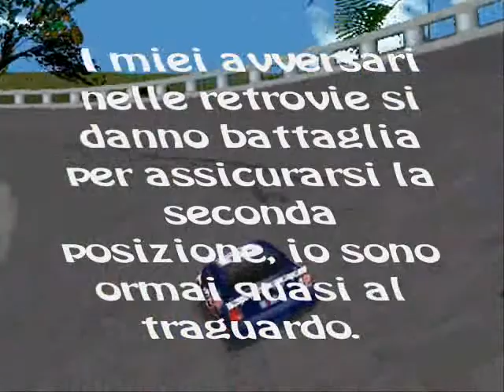ARM SPECIAL NASCAR ROLLOUT - Gara 3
La terza gara del ARM SPECIAL NASCAR ROLLOUT, la competizione che da inizio all' ARM NASCAR CHAMPIONSHIP.

Partecipano Lo Scassatore (No.12) TheFactor82 (No.97) Exekias (No.1) e Platone (No.3)